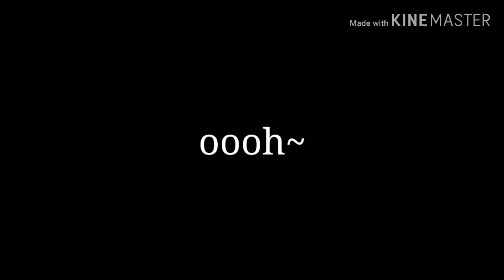Danganronpa: Our Musical of Despair Trailer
I'll be making my own story on Wattpad called, 'Danganronpa: Our Musical of Despair'!
About: Monokuma has gathered boys and girls from musicals that we all love. From Lydia Deetz in Beetlejuice the Musical to the ex-wives of Henry VIII in the musical Six, Are now in Hope's Peak Academy, forced to participate in a killing game. Will we make it out alive?
My username on Wattpad is @FangirlsInTheClouds. Check it out!
This beautiful cover of the Song Believer by Imagine Dragons is by the youtuber Chi-chi ft. Sliva Hound. Shout out to them!